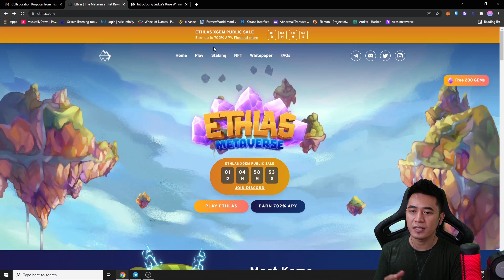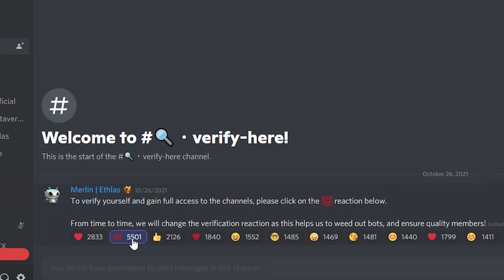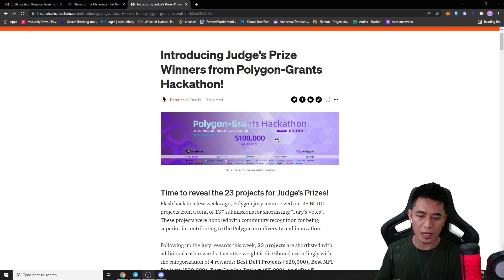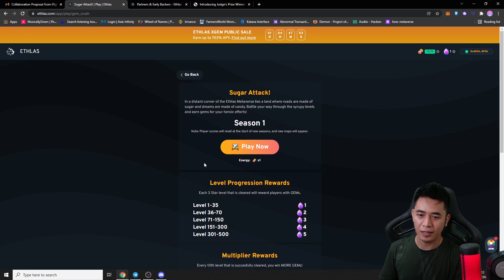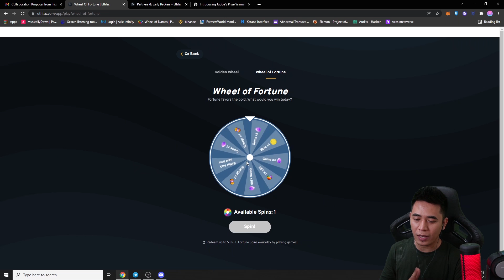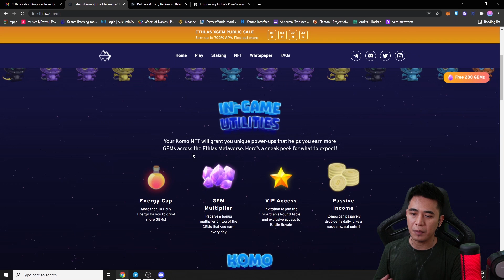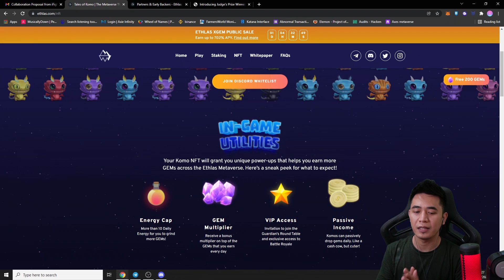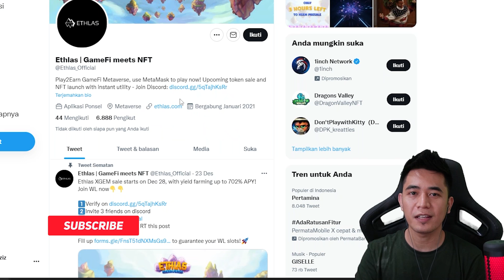NFT GAME YANG BISA DIMAINKAN OLEH SIAPA SAJA - ETHLAS TOKEN PUBLIC SALES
Ethlas nft games, game yang bisa dimainkan oleh berbagai kalangan karena game ini adalah mini games, ringan dan gampang dimainkan
bahkan untuk game regulernya jumlah playernya juga banyak termasuk ibu2 dan anak2 kwkwk

hai guys, welcome to xplays id ..
di channel ini gw main blockchain games atau crypto games seperti axie infinity indonesia,